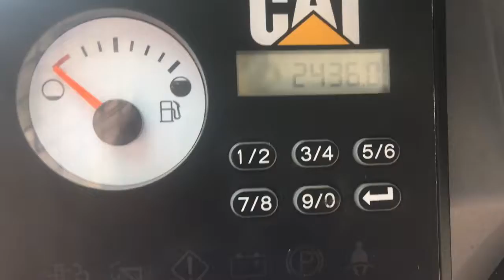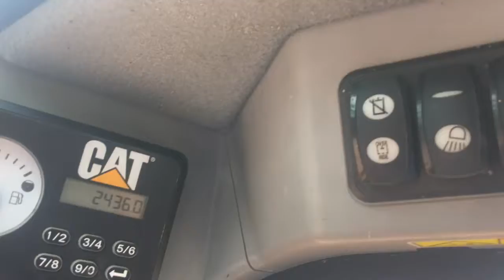Cat 259D (3015) 1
This video is about Cat 259D (3015) 1